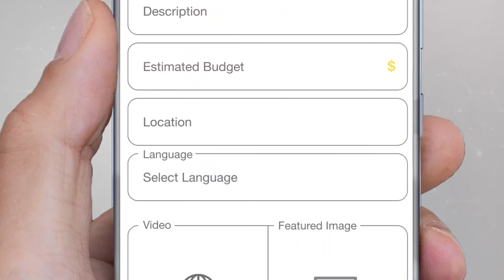Instructional video on how to apply for MSeed funding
Apply for MSeed funding in just a few steps!